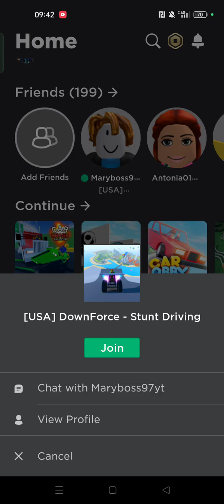car dealership tycoon cu Matei!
Nu m-am mai obosit să scriu descrierea scz:)